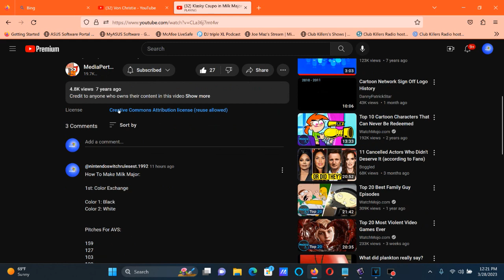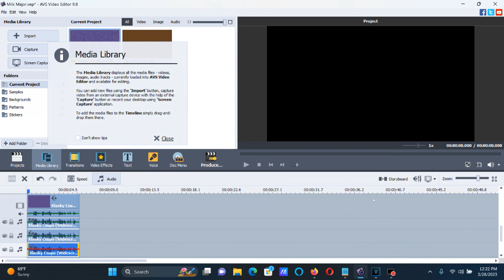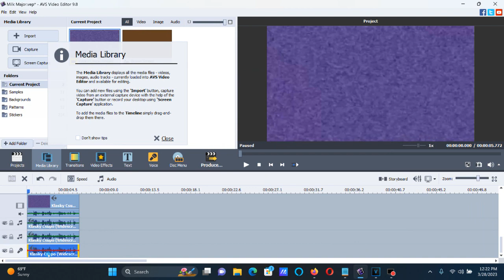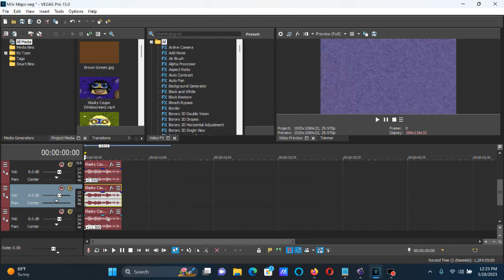How To Make Milk Major On AVS and Vegas Pro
Sorry if it says Vegas Pro. It was made first on AVS. (0:25 - 0:28)

How To Make Milk Major:

On AVS:

1st: Color Exchange

Pitches For AVS:

159
127
103
100
52

Pitches For Audacity:

-8
-4
-0.59
0
+11.5

On Vegas Pro:

(VideoFX)

1st: Gradient Map - Milk Major

[***0**1 2]

0; R:     255, G:     255, B:     255, A:     255
1; R:       0, G:       0, B:       0, A:       0
2; R:       0, G:       0, B:       0, A:       0

(AudioFX)

-8
-4
-0.59
0
+11.5

Klasky Csupo in Milk Major
4,816 views  Mar 13, 2016: